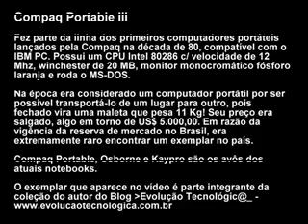Compaq Portable III - computador portátil lançado no final da década de 80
Fez parte da linha dos primeiros computadores portáteis lançados pela Compaq na década de 1980, compatível com o IBM PC. Possui um CPU Intel 80286 c/ velocidade de 12 Mhz, winchester de 20 MB, monitor monocromático âmbar e roda o MS-DOS